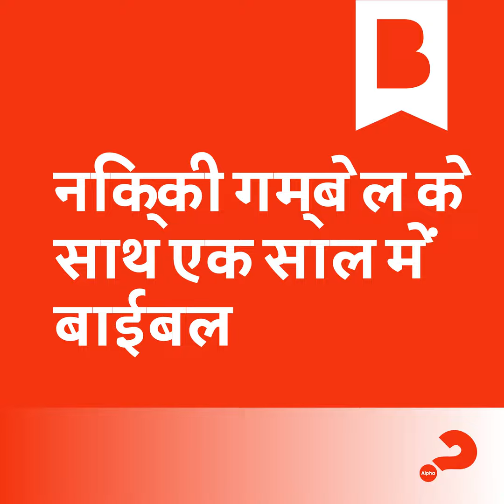दिन 9: चीज़ों को सही करने के लिए परमेश्वर पर भरोसा करें